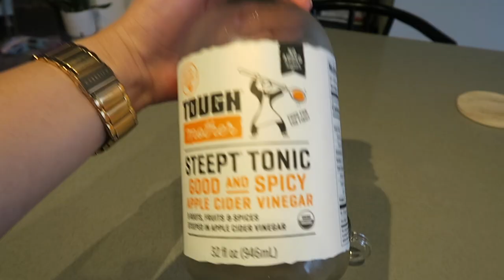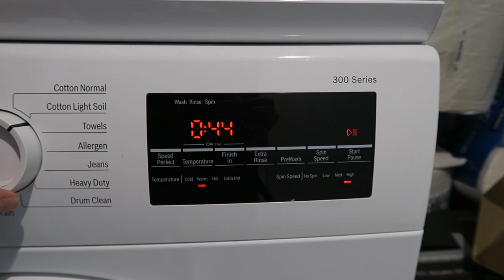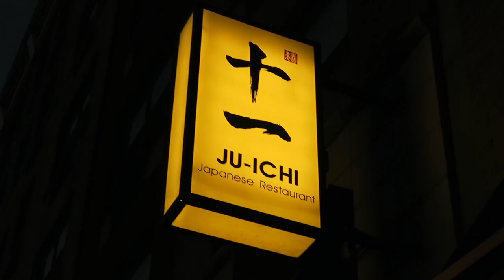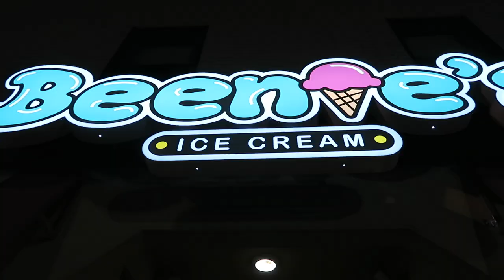These 30s: Work Day Traveling to Morristown New Jersey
Spend the day with me as we enjoy a travel work day to Morristown, New Jersey!

These 30s | Just Vlog

Shoot day: February 15, 2023

» Featured

Top: Athleta
Pants: Athleta

Tough Mother Steept Tonic Apple Cider Vinegar

» Goodies

set active: $10 off your order when you spend over $75

» my equipment

vlog camera
vlog cam tripod

Hi, I'm Justine Hong, also known as Just Souled Out. I am a Korean-American content creator in her early 30s based in Philadelphia, soon to be back in the Washington DC metro area. Come along this journey as I share my life, passion for sneakers, unique fashion, and more!

✎ justsouledout [at] gmail [dot] com